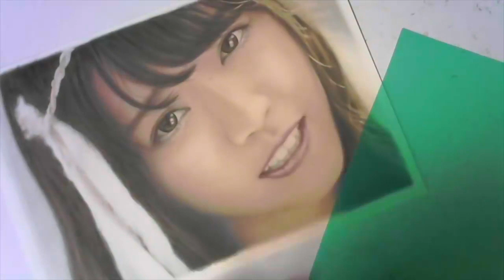Color the pencil drowing of Nanase Nishino 〜 西野七瀬をカラーで描く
I printed and colored the drawing of Nanase Nishino drawn with a pencil.